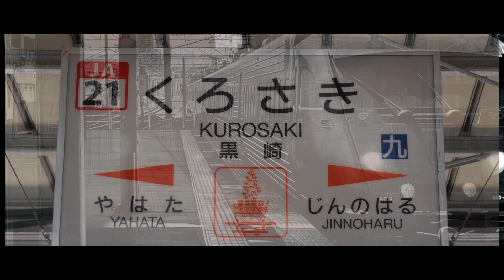【動画版】 DARK CAPE｜黒崎駅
動画版ばっかつくってますね(
今音声のほうもちゃんと作ってるので待っててくれ()

偉大なる音声＆素材(気まぐれの旅人。様作)